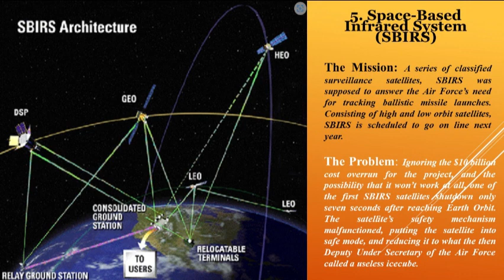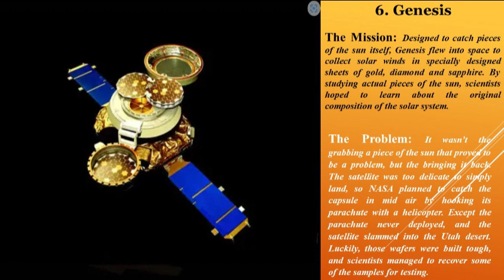NASA FAILED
Top 10 Failed NASA Missions can be seen in this short video